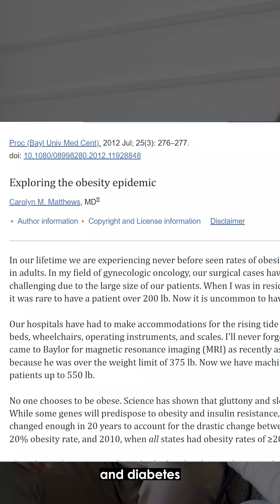The Incredible Benefits of a 2-Meal Diet: Is It Right for You?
Discover the ancient secret to improved health and longevity in this thought-provoking video! Explore the impact of the Industrial Revolution on our eating habits, the rise of fast food, and the challenges of modern diets like keto and paleo. Dive into the research by Dr. Sinclaire that uncovers the benefits of a 2-meal per day diet, known as intermittent fasting. Learn how intermittent fasting can reduce heart diseases and cancer, supercharge metabolism, promote weight loss, improve insulin sensitivity, and maintain stable blood sugar levels. Join us as we delve into the science behind this revolutionary approach to eating, and find out if the 2-meal diet is right for you. Don't miss out on this eye-opening exploration of our ancestral routine and the potential to transform your health!